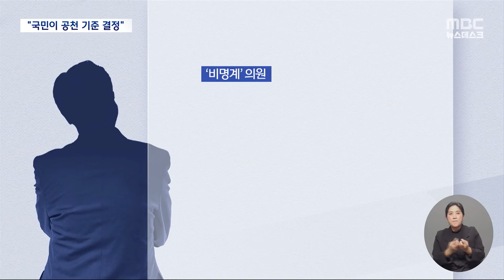'자객' 아닌 '국민참여공천'‥"친명계가 더 떨어졌다" (2024.01.18/뉴스데스크/MBC)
더불어민주당이 총선 출마자를 '국민참여 공천'으로
선정하겠다고 발표했습니다.
공천 기준을 설정할 때부터 국민 여론을 반영하겠다는 건데,
당내 일각에선 곧바로 "결국 강성 지지층이 동원될 게 뻔한 거 아니냐"며
이른바 친명공천 우려가 나왔습니다.
이재명 대표는 친명계가 더 많이 떨어졌다고 논란차단에 나섰습니다.